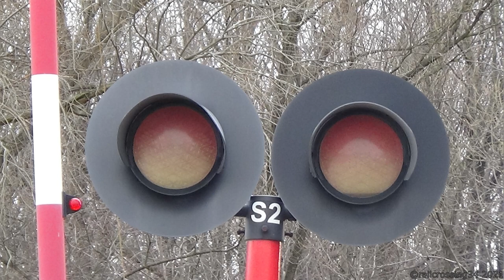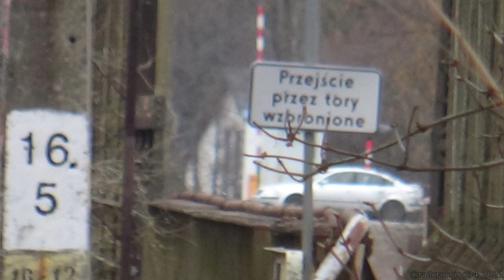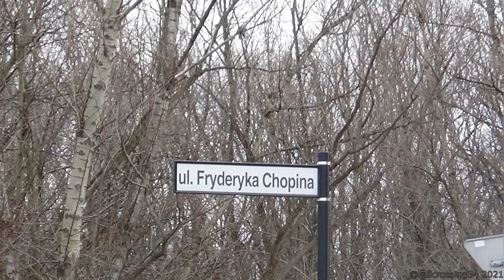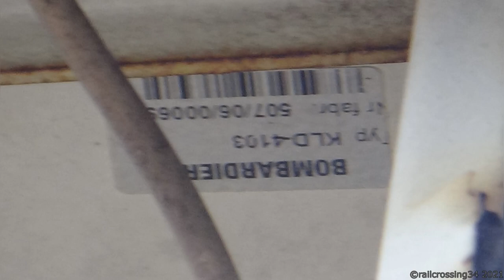Przejazd kolejowy w Wadowicach na ulicy Fryderyka Chopina | 13.3.2021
Witam,
Dziś przesyłam film z przejazdu kolejowego w Wadowicach na ulicy Fryderyka Chopina. Życzę miłego oglądania!

┌ Kategoria
├ Typ ┬ Wartość
├-Kategoria │A
├-Typ            │Stacyjny
├ Umiejscowienie
├ Typ ┬ Wartość
├-Linia kolejowa │117
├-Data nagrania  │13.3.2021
├ Wyposażenie
├ Typ ┬ Wartość
├---Automatyka                               │1
├-RHR-TSR                                       │1
├---Sygnalizatory                             │3
├-SD-K2/0/0 [⌀300mm][żarowe]  │2
├-SD-K2/0/1 [⌀300mm][żarowe]  │1
├---Rogatki                                       │4
├--Napędy                                        │4
├-RHR-95                                         │4
├--Drągi                                            │4
├-DES                                               │4
├--Latarki                                         │12
├-G 06/2                                          │12
├---Sygnały akustyczne                 │1
├-KLD-4103                                     │1
├---Generatory                                 │1
├-EDE-1                                            │1
├---Oprogramowanie                     │1
├-EDG-2004+                                  │1
├---Znaki drogowe                          │2
├-Sieć pod napięciem [G-2]          │2
├ Części filmu ┴
├-Czas-┼ Typ ┼ Informacje
├-0:00   │Inne       │Intro
├-0:07   │Inne       │Prezentacja przejazdu
├-3:41   │Przelot  │EN57-2013 - REGIO 34605 "Beskidek"
├-6:03   │Przelot  │EN57-1281 - REGIO 43600 "Wanda"
├-8:19   │Inne       │Outro
└ ©railcrossing34 2021